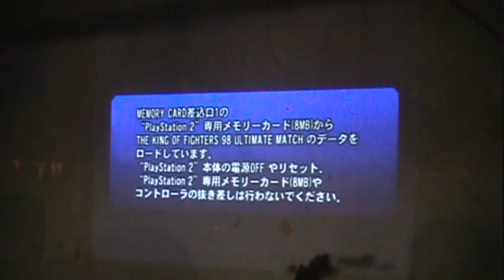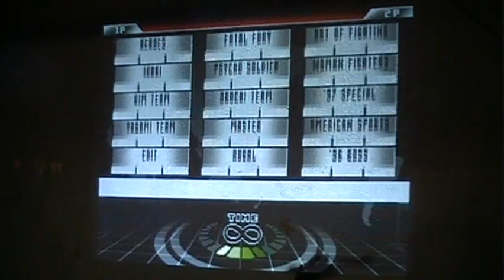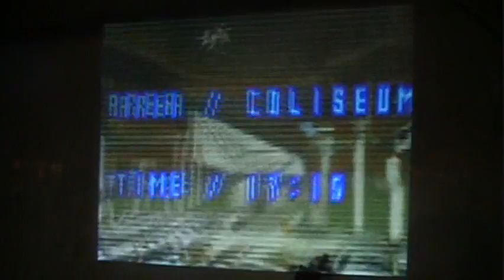D2 Battle 4 Mexico 2010 98UM FT7: Dark Geese (USA/CDJ,MEX) vs. Kula (Puebla, MEX) #4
Part 4- Still losing lol, but that's okay, I'm LEARNING! How often do I get to play someone like Kula? Exactly...